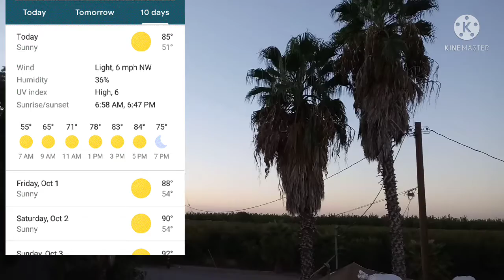9/30/21 Moon/Morning Sky view/Sunrise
Taken on 9/29/21 @ 7:00 am. Observing the moon, sky view, & sunrise.